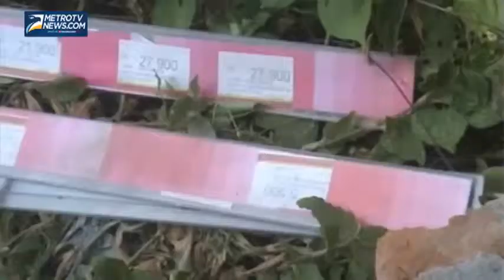Minimarket Dibobol Maling, Uang Rp16 Juta Raib